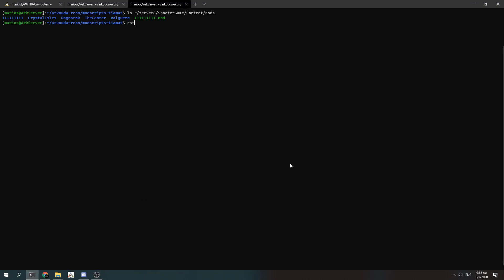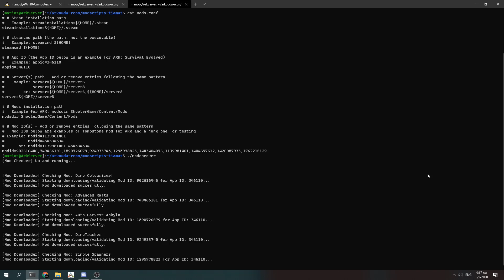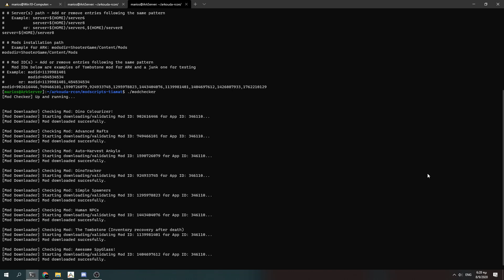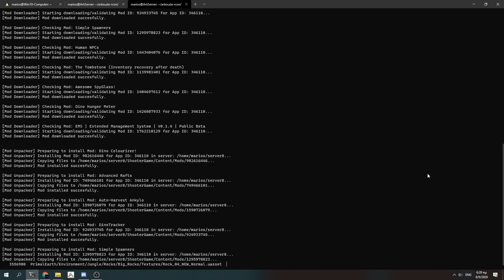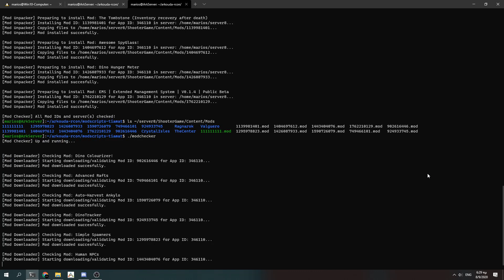Managing Steam mods for Linux servers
Bash scripts set for managing Steam mods for game servers from the console (downloading, installing, updating etc).